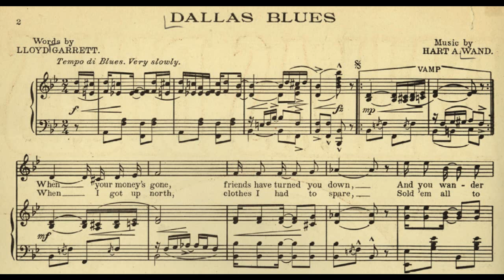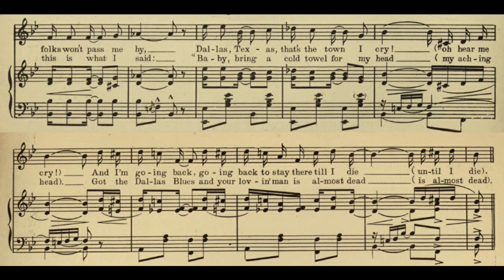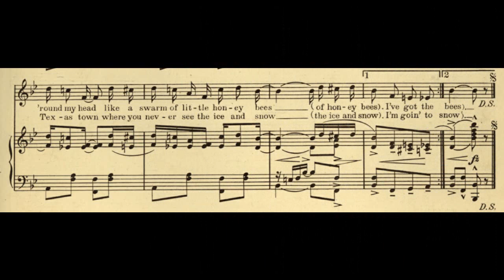Dallas Blues (1918)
a blues copyrighted by Hart A. Wand in 1912
words by Lloyd Garrett

Lyrics

1. When your money's gone, friends have turned you down
And you wander 'round just like a houn' (a lonesome houn')
Then you stop to say, "Let me go away from this old town
(this awful town)
There's a place I know folks won't pass me by
Dallas, Texas, that's the town I cry! (oh hear me cry!)
And I'm going back, going back to stay there till I die

Chorus
I've got the Dallas Blues and the Main Street heart disease
(it's buzzin' 'round)
(it's buzzin' 'round)
Buzzin' 'round my head like a swarm of little honey bees
(of honey bees)

2. When I got up north, clothes I had to spare
Sold 'em all to pay my railroad fare (my railroad fare)
Just to come back there riding in a Pullman parlor chair
(a parlor chair)
Sent a telegram, this is what I said:
"Baby, bring a cold towel for my head (my aching head)
Got the Dallas blues and your lovin' man is almost dead
(is almost dead)

Chorus:
I'm goin' to put myself on a Santa Fe and go
(I'm goin' to go)
To that Texas town where you never see ice and snow
(the ice and snow)